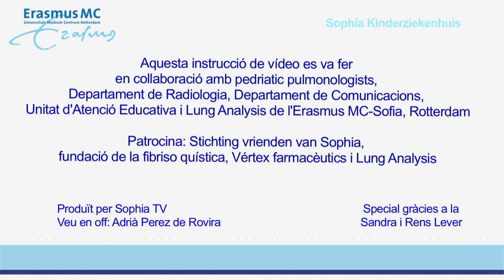Tim i la tomografia computada